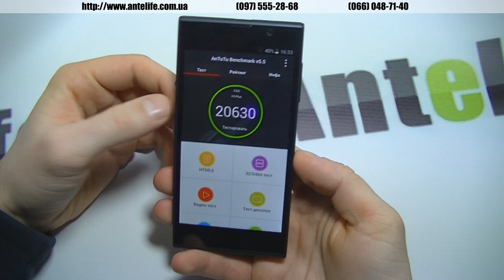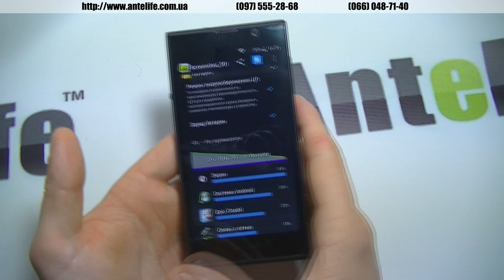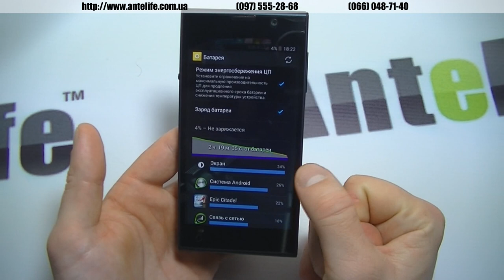iNew V3+ MTK6592m обзор смартфона